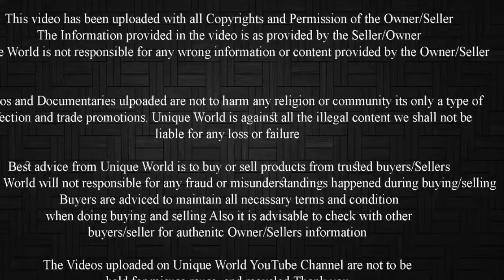Beetal Male Female Lot For Sale Contact Lokesh Bagdi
Price : Rs.300 & 400/kg
Location : Ajmer